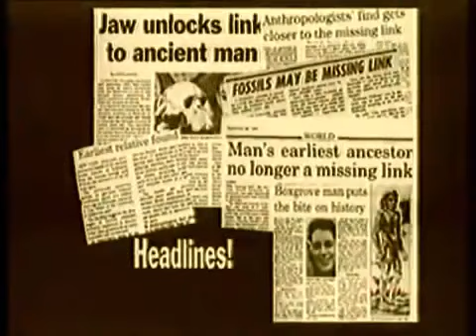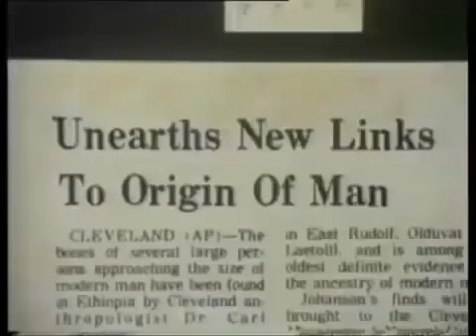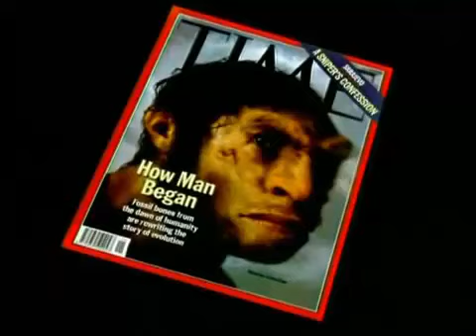المقطع 17 : فضائح التطوريين في تزوير أدلة تطور الإنسان من قرد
كيف من نفس الجمجمة ترسم قردا أو فيلسوف ؟! والقرد Ape في اللغة الإنجليزية يعني قرد بدون ذيل - وهو ما أشار إليه داروين في كتابه (أصل الإنسان) وفي رسائله على أنه سلف لكل القردة المعروفة اليوم (بما فيها الإنسان على حد زعمه الباطل للأسف)
والمقطع من الوثائقي المدبلج : انهيار نظرية التطور وحقيقة الخلق